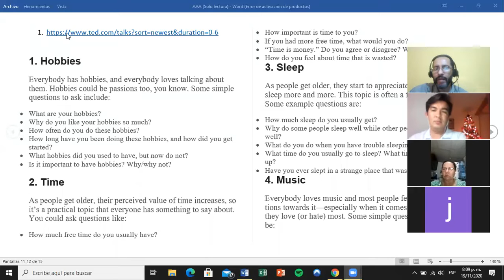Ingles Corporativo- Day 16 Final Test / Review / Oral Practice